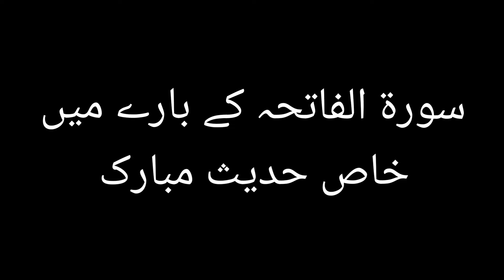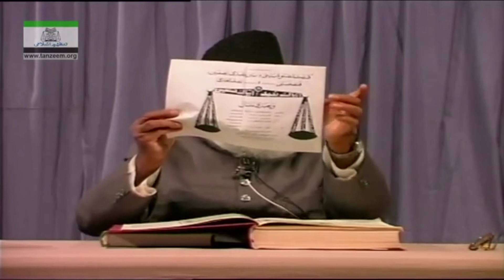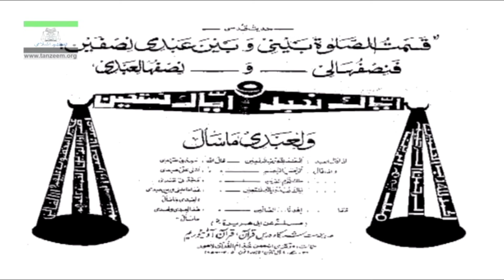Special hadees about Surah fatiha | surah fatiha ky bare ma hadees sharif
Asalamuallikum

in this video we will learn a special hadees about surah Al-fatiha, and its balance, and know about it 7 Ayat.
Watch complete this video ,thanks.

Who is Dr Israr Ahmed?
He was a Pakistani Islamic theologian, philosopher & founder of tanzeem -e- Islami.